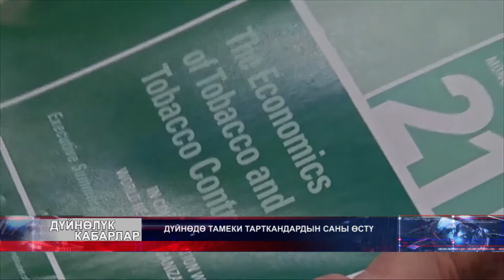ДҮЙНӨДӨ ТАМЕКИ ТАРТКАНДАРДЫН САНЫ ӨСТҮ